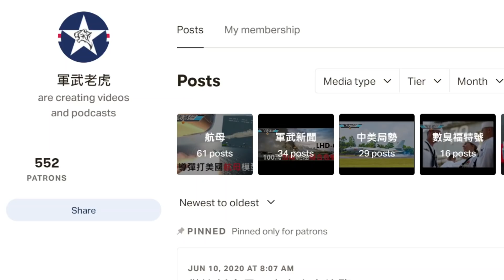美國海軍部長擬恢復第一艦隊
主持: LARRY

每月$ 100贊助本土製作廣東話軍事頻道軍武老虎

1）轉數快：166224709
2）恆生銀行：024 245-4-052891
3）PayMe：90369101